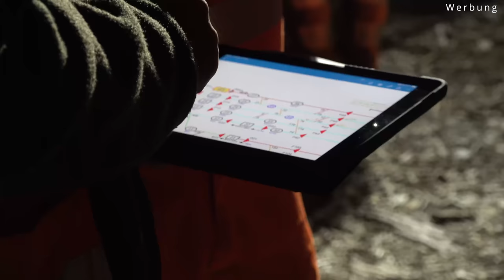Ohne geht gar nichts! Wie Grünpflege bei der Bahn funktioniert und warum sie so wichtig ist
In diesem Video sehen wir uns einen oft vergessenen Teil der Bahnwelt an - jenen der Instandhaltung von Strecken! Denn neben der technischen Revision von Schienen und Signalen muss auch die umliegende Natur in Schach gehalten werden - und das möglichst schonend. Wie das gelingt, welche Arbeitsschritte für einen Mähvorgang notwendig sind und welche Technik eigesetzt wird seht ihr in diesem Video.

Dieser Beitrag wird unterstützt durch @mullerfrauenfeldag6277

Um diesen Kanal über das Schauen der Videos hinaus zu unterstützen, erwägt doch gerne, eine Kanalmitgliedschaft für exklusive Vorteile abzuschließen